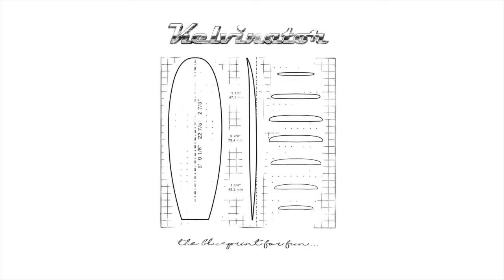Mini Simmons Surfboard: The Kelvinator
Kelvinator Part 6: Somewhere In Australia

Joel Nankivell, Mark Johnson, Mark Ogram, Jed Ogram, Derek Mcdonald-Lee, Zak Ogram + Elly Ogram + Sherylle Mark Ogram and Scott Wilson are just a few of the awesome crew who make up our Kelvinator Family and contributed themselves to this edit.

Credits:
Opening Runner - Joel Nankivell | Filmed by Joel
Naval Architecture of Planing Hulls by Lindsay Lord - Mark Johnson
Yallingup - Mark Ogram | Filmed by Thea
Shallows - Jed Ogram | Filmed by Thea
Clark St Shaping Bay 2010 | Filmed by Thea
Rocky Point - Derek Mcdonald-Lee | Filmed by Derek
Naturaliste Terrace Shaping Bay 2017 | Filmed by Derek
Caribbean - Elly, Zak & Mark Ogram | Filmed by Sherylle Ogram
Castle Rock - Jed Ogram | Filmed by Thea
Somewhere in Australia - Scott Wilson | Filmed by Mon @ SaltyTravellers
Yallingup Green - Mark Ogram & Mark Johnson | Filmed by Thea